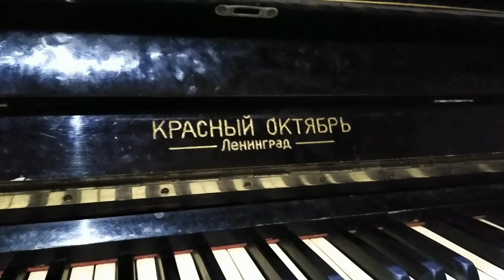Sankt Petersburg - SPB - Russland - Vlog [33] - Ruben Storm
Der 1. Dezember und 30. November in Sankt Petersburg. SPB ist eine der Städte wo mich am meisten beeindruckt und überrascht hatte in den letzten 2 Jahren.
Am 1. Dezember war ich sehr aktiv, ich lief viele Stunden durch die Stadt und nahm auch die Metro. Am späten Abend war ich in der Annenkirche und davor war ich an einem alten Bahnhof der für den letzten Zar gebaut wurde und einen besonderen Warteraum für die Zarenfamilie hatte.

Um mich zu unterstützen gehe bitte auf diese Webseite und schau Dir die verschiedenen Möglichkeiten an. Vielen Dank.

Reiseführer bei Amazon

MARCO POLO Reiseführer St.Petersburg:

Reise Know-How CityTrip St. Petersburg:

Lonely Planet Reiseführer St. Petersburg

Kindle Edition:

Videos zum Thema bei Amazon

Das Zarenreich - Russland und die Romanows

John Cranko´s Onegin (Stuttgart, 2017) [Blu-ray]

Onegin: Eine Liebe in St. Petersburg [dt./OV]

Reiseführer Russland - St. Petersburg - Die goldene Stadt an der Newa

Der Spirit von St. Petersburg - Wunderschöne Orte - Genius Loci

Der Vlog von Ruben Storm.

Unterstützen Sie mich indem Sie über diesen Link bei Amazon einkaufen. Es kostet Sie nicht mehr und ich bekomme eine kleine Provision!

Ich möchte mich vielmals bedanken für die Unterstützung. Ein Abo oder/und ein Like wäre sehr schön. Danke